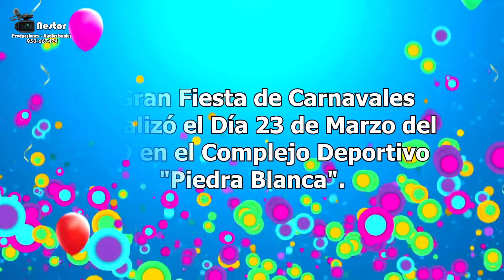Gran Fiesta de Carnavales y Corta Monte 2019 Tacna Calana Alferados Fredy Vargas y Hilda Ch. Vol. 1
Filmaciones "Nestor" (Bigotes) Contactos 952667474 Tacna Perú